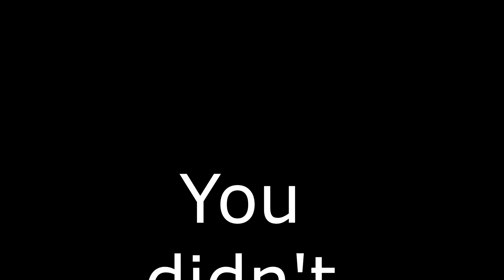WHY I AM JOINING LeBRON TO GET NBA CHAMPIONSHIP NEXT YEAR (maybe)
LeBron if you need me, gimme a insta DM.